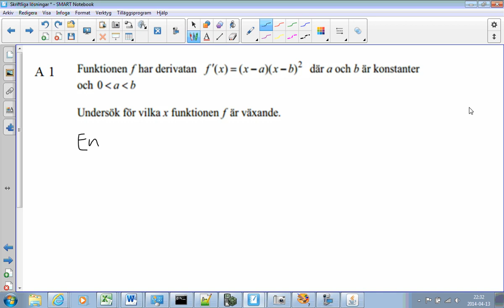Matematik 3c - Blandade NP-uppgifter kapitel 3 - A01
Blandade gamla nationella provuppgifter på olika betygsnivå om Matematik 5000 - kapitel 3
Derivata
Teckentabeller
Max- och minproblem
Andraderivata
Primitiva funktioner
Integraler